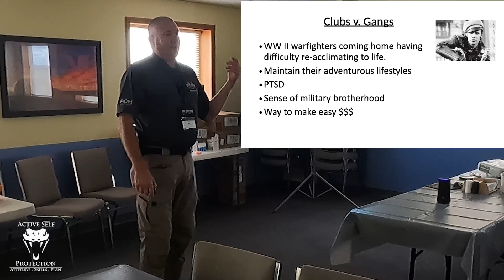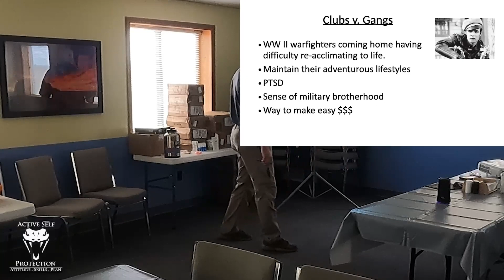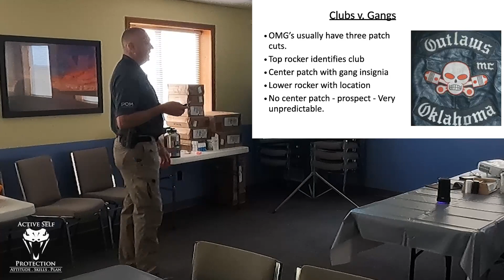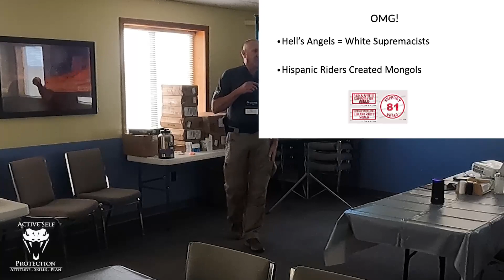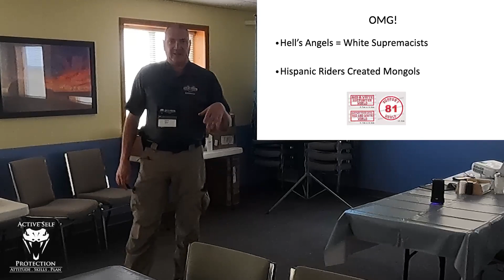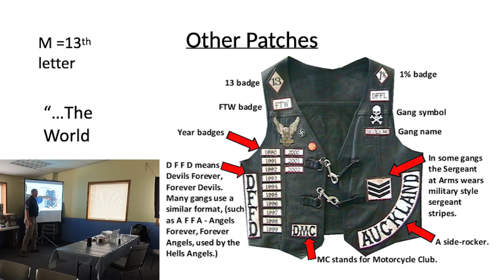Gangs: Recognition and Avoidance with Warren Wilson part 2, ASPNC 2021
Please thank Magtech for bringing us today’s video of Gangs: Recognition and Avoidance with Warren Wilson part 2, ASPNC 2021! also, go drop a like on their FB

If you value what we do at ASP, would you consider becoming an ASP Patron Member to support the work it takes to make the ASP Extra videos like Gangs: Recognition and Avoidance with Warren Wilson part 2, ASPNC 2021! gives the details and benefits.